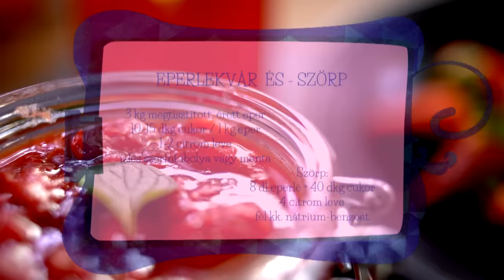Borbás Marcsi szakácskönyve – Eperlekvár és szörp (2019.05.12.)